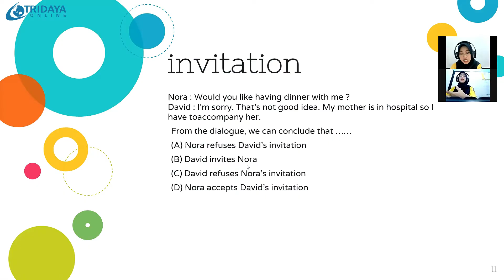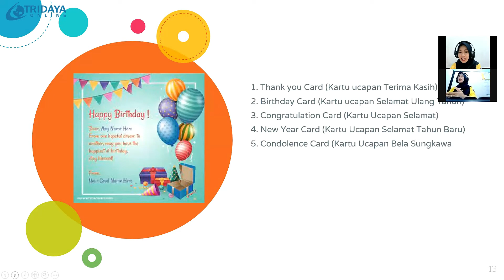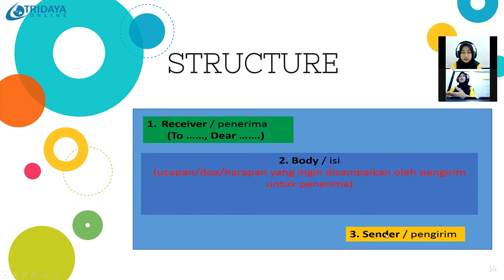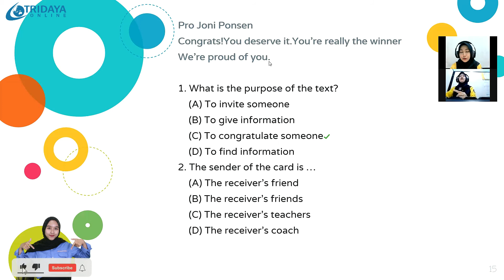Greeting - Pembahasan Bahasa Inggris Kelas 8 SMP